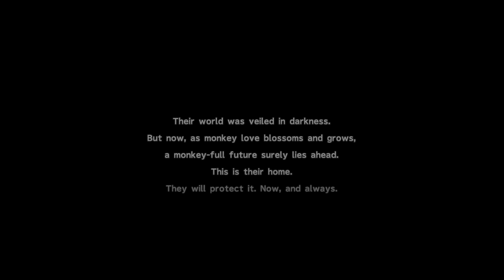Final Fantasy X-2 PS5 4K 100% - Part 31 - Chapter 2 - Zanarkand Ruins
After arriving, head over to the Dome and you should see Isaaru before the entrance to the trials. Speak with him here and you'll be given a quest to pair the monkeys with their respective partners.

You can watch my video or use the guide below. There are twelve pairs in total, so it will take a good 15-20 minutes of running back and forth before completing this sidequest. And yes, this is needed for 100% completion.

Once you complete the mission, you'll be rewarded with Soul of Thamasa accessory!

Good luck!